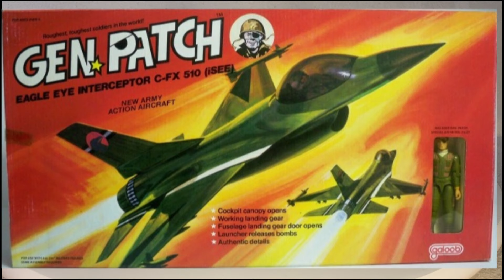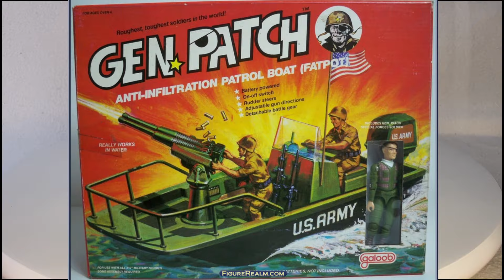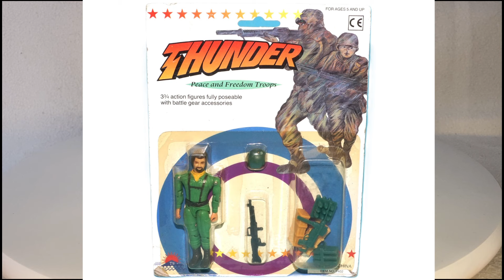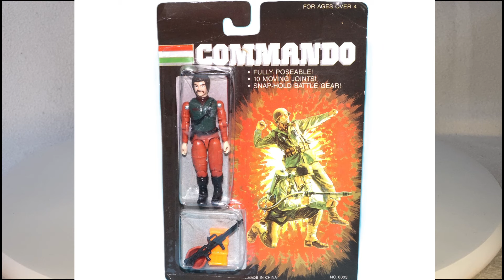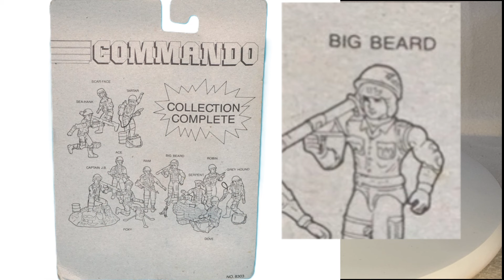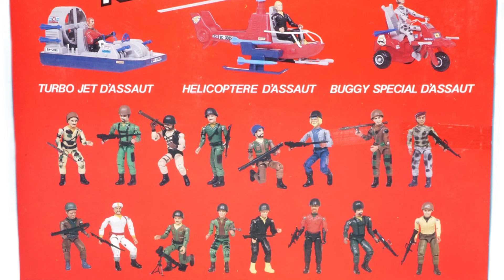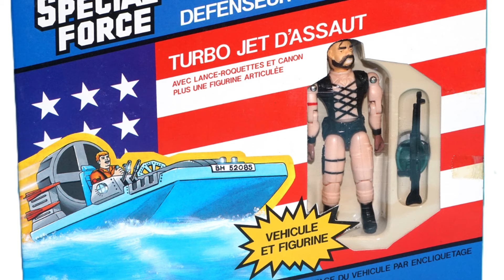Who the hell is General Patch?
Hello There!
Join me as I take a journey down a Galoob A-Team rabbit hole!
Who is General Patch?
Who are his Evil Enemy?
What are Special Force?
Why have I started to collect these?  No seriously, WHY?

Join the Retro Ranks!!!